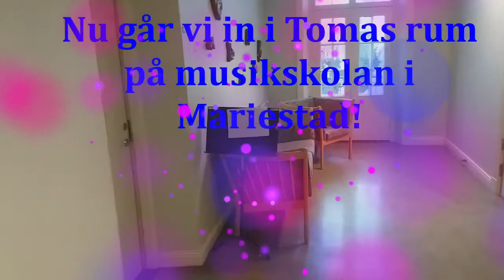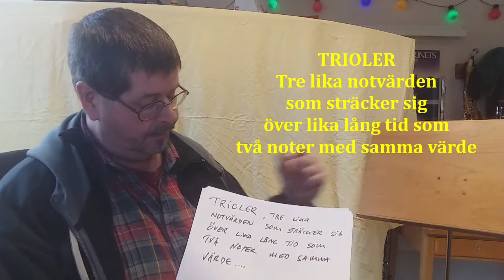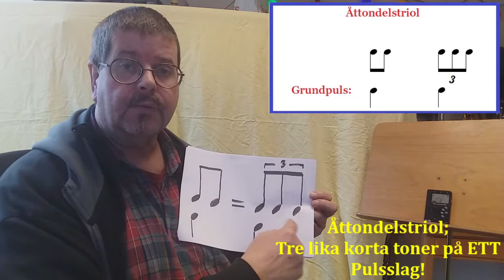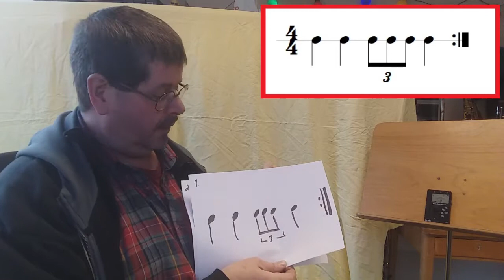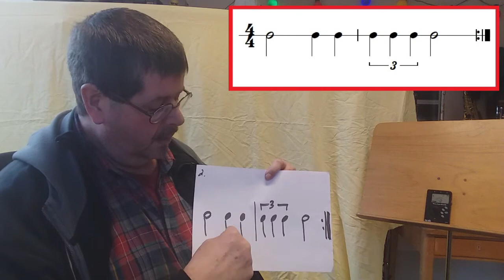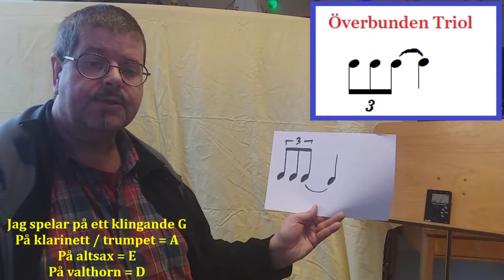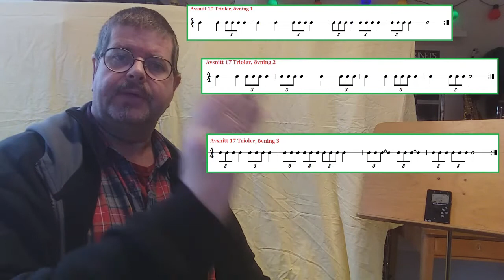17 Musikteorilekton Trioler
Musiklektioner online.
Musiklärare Tomas Sahlberg på Mariestads musikskola ger idag
en lektion i något ämne.
Detta avsnitt handlar om Trioler.
Varför står det en TREA över eller under noterna? Hur spelar man det?
Teoretisk och praktisk övning i trioler.
Förklaringar på förhoppningsvis ett enkelt sätt som passar alla nybörjare.
I serien finns det många olika fristående delar som handlar och tar upp olika musikaliska element och moment.